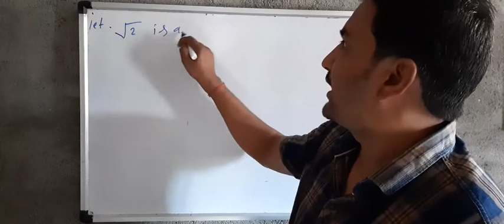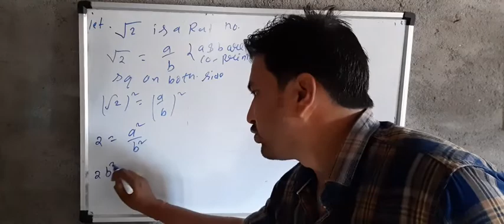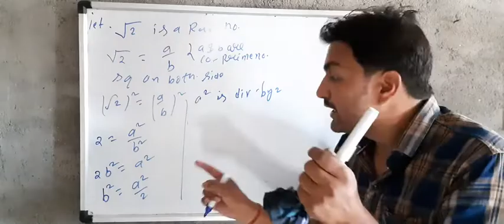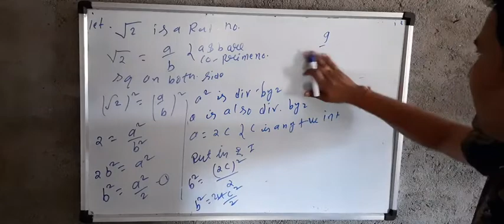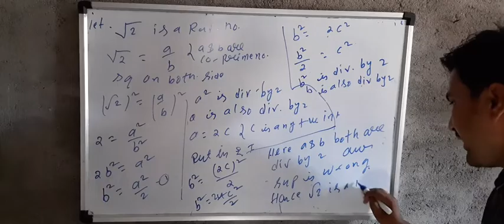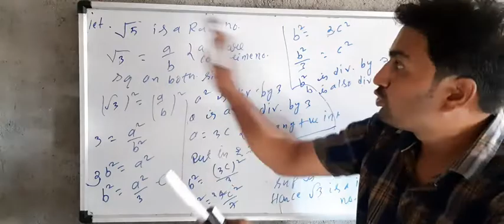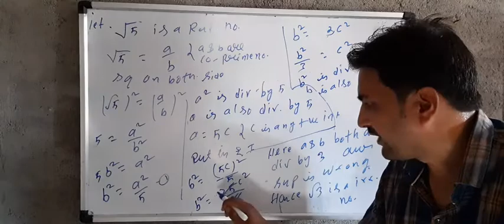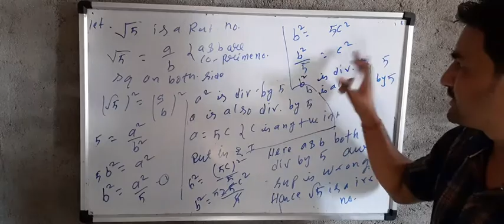Class 10th chapter1 ex1.3 prove that √2,√3,√5, irrational number